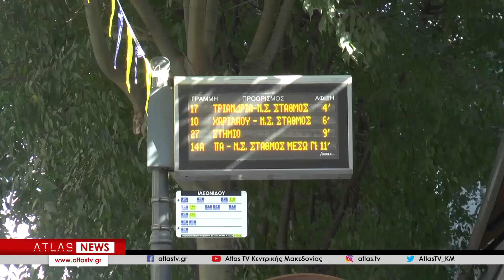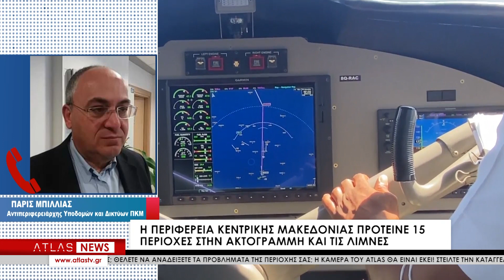ΚΕΝΤΡΙΚΟ ΔΕΛΤΙΟ ΕΙΔΗΣΕΩΝ 30-06-2023